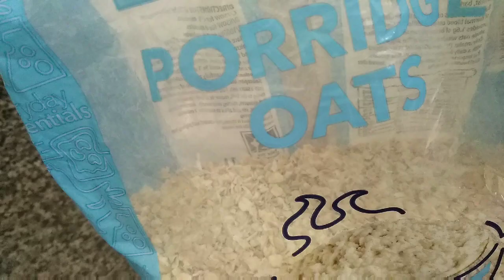LOSE 5KG IN 1 MONTH / Weight loss Roti/Chapatti in Tamil/ Chapatti / Roti for weight-loss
In this video I've prepared a weight loss chapati / Roti that will help you to lose weight.

Ingredients I've used for chapati

Wheat flour
Oats
Cumin seeds
Salt.